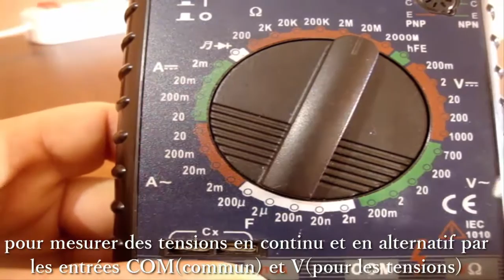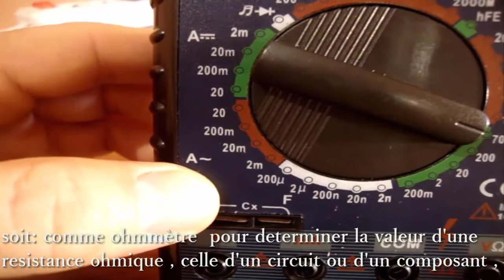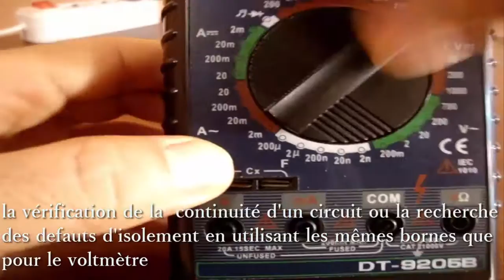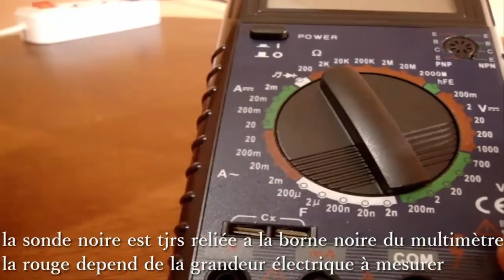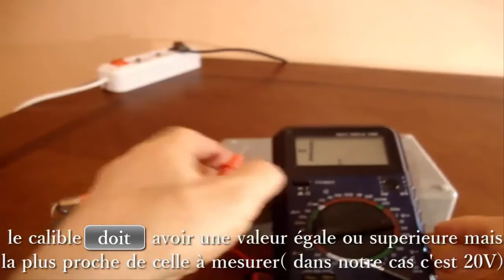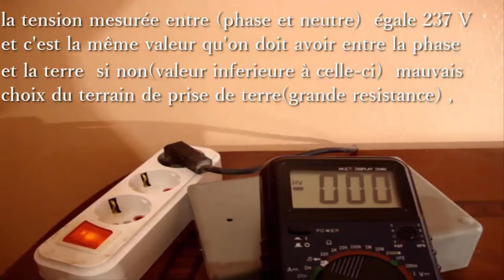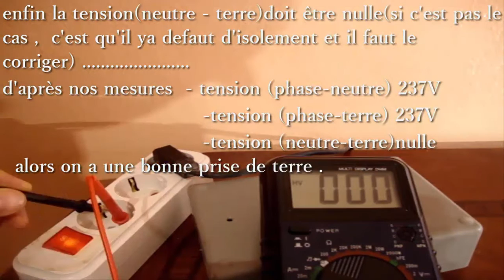LE MULTIMETRE جهاز متعدد القياسات و طريقة قياس التوتر التيار و المأخذ الأرضي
nous allons voir les différentes fonctionnalités de cet appareil avec quelques illustrations pratiques  pour  faciliter son utilisation surtout par les débutants     سنتناول مختلف وظائف هذا الجهازمدعومة ببعض التطبيقات العملية لتسهيل استعماله خاصة من طرف المبتدئين